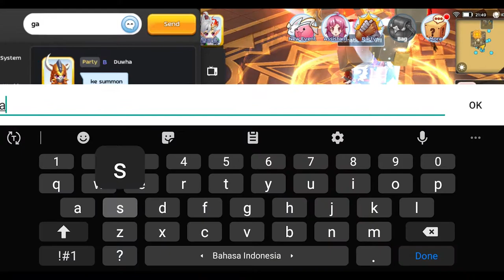Chromonancer Thanatos Tower Legend 1F - 4F Full Run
Hello Rangers, welcome back!

In this video, I will share my 2nd successful Thanatos Tower run with legend difficulty. My doram friend Duwha carried the whole team mid-run while the other trolling at him in Bahasa XD.

Please enjoy the video and if you have any questions please write it down in the comment section down below ^^v.